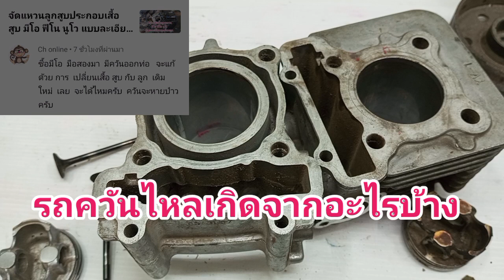รถควันไหลเกิดจากอะไรใด้บ้างเปลี่ยนเสื้อสูบจะหายไหม